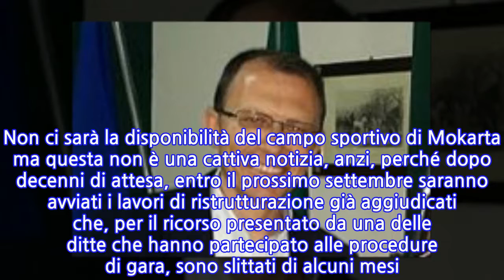Concessione palestre comunali, domande entro il 6 agosto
C’è tempo fino al prossimo 6 agosto per presentare la domanda per ottenere l’autorizzazione all’uso, per la stagione sportiva 2018/2019, di alcuni impianti sportivi comunali.